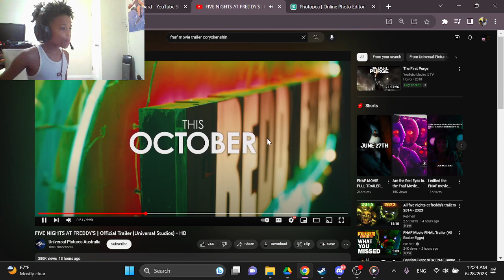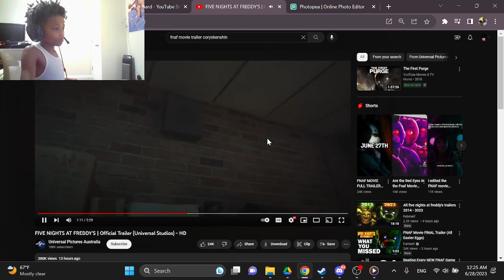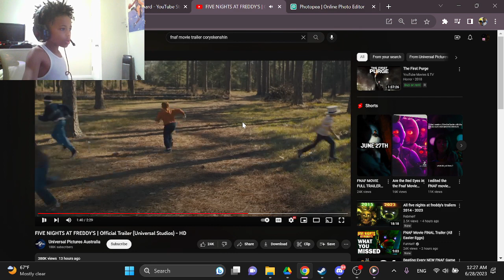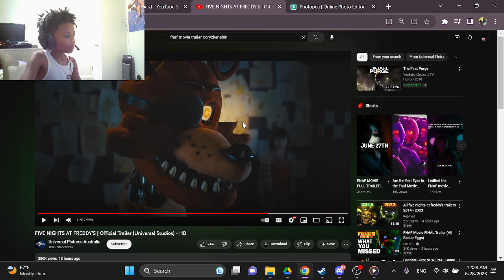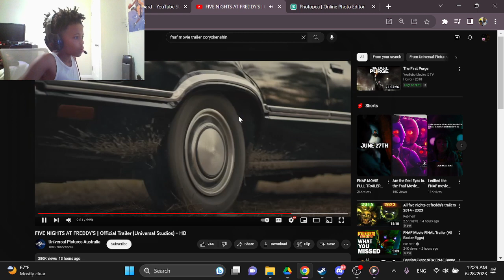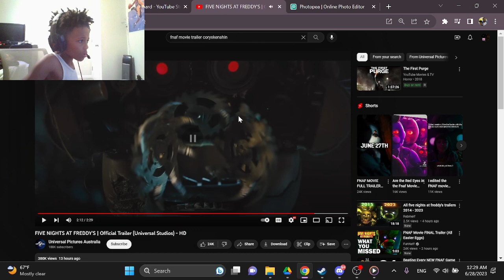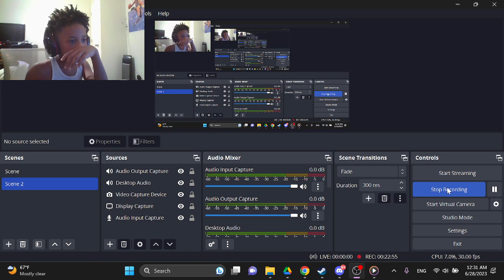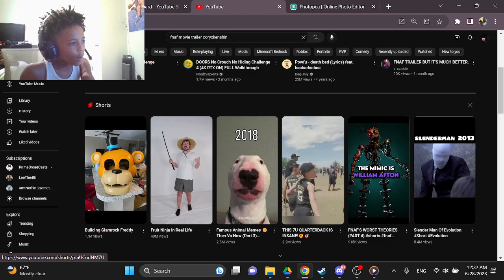fnaf movie trailer 2 yaa